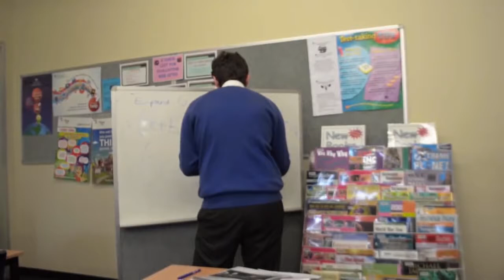2015 Prefects of Glenwood High School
2015 Prefects of Glenwood High School